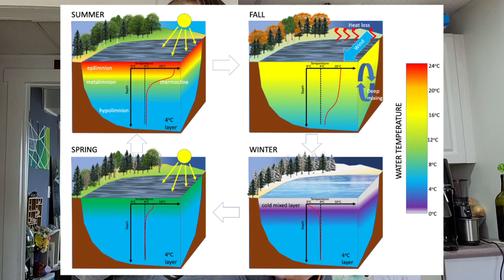Reptile & Amphibian Adaptations to Winter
Did you know that reptiles and amphibians have to overwinter in order to survive the cold temperatures? Discover brumation, what that means, and how freezing temperatures impact reptile & amphibian bodies as we explore the natural world and do a little object lesson with water, alcohol/sugar water, and soil!